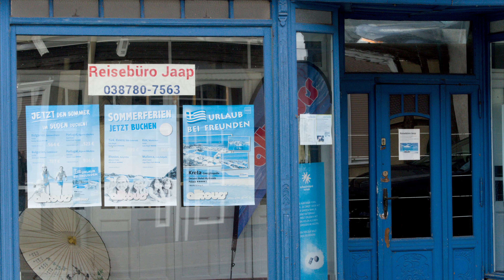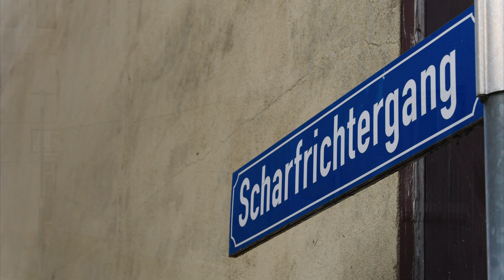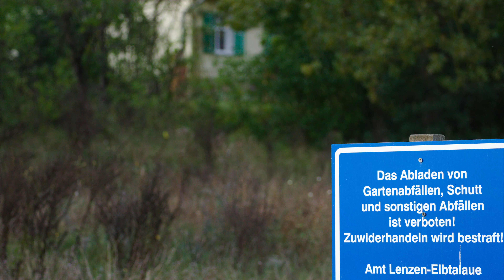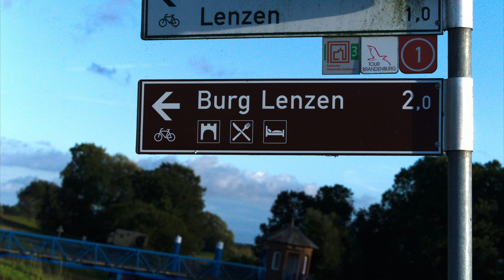Elbtalaue Vierländereck 2023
Dieses mal geht es an die Grenze zwischen den Bundesländern Brandenburg, Sachsen-Anhalt, Niedersachen und Mecklemburg-Vorpommern. Genauer gesagt führt und der Weg in das ahead Burghotel ) im wunderschönen Ort Lenzen.
Ok, der Ort selbst hat noch eine Menge ungenutztes Potential aber wer weiß!?
Es zog uns in die Natur der Elbtalaue und wir waren dort in Niedersachsen und Brandenburg mit der Kamera unterwegs.
0:00 Intro
0:30 Start auf dem Burghotel
0:54 Lenzen
2:10 ab in die Natur
2:54 auf der Spur der Kraniche
3:28 wieder in die Natur
3:46 rüber über die Elbe